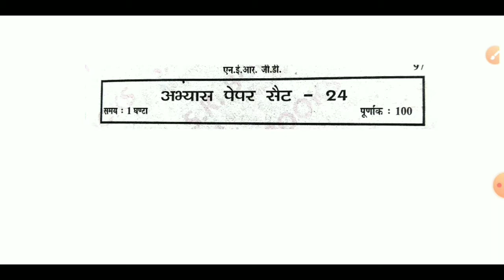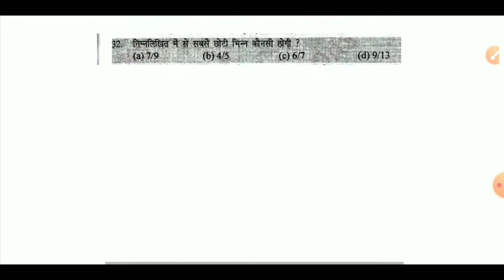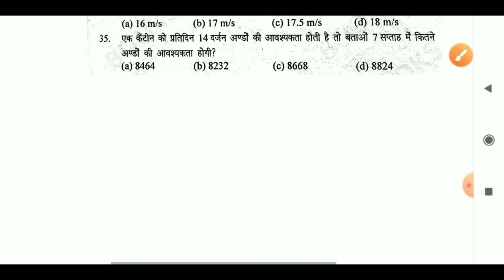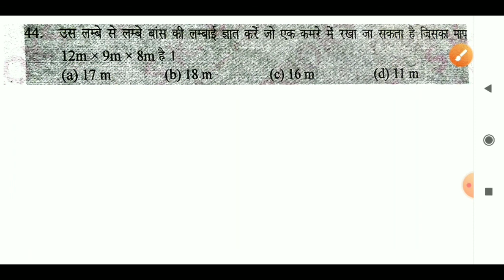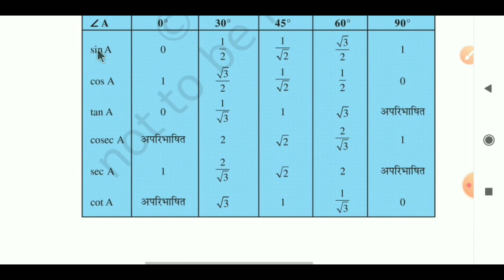Army gd maths practice Set 24 || math question for army || army के लिए गणित का model paper